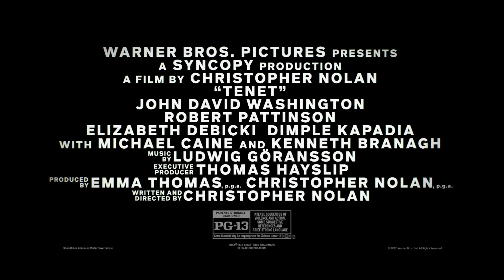TENET Final, Trailer1080p bn 2020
Hello friends wellcome to "BRAJ Tech News " I am introduce the Cars and future come cars and comeback cars, I hope you are like this cars introducing programs, in
I post video daily.,OfficialTeaser,Trailer,2019movie,OfficialClip,Hollywood movie,
Hollywood movie in Hindi,
Bollywood movie,
New Bollywood movie,
Sauth movie in Hindi,
New movie 2019,
2019 movie,
New song
New songs